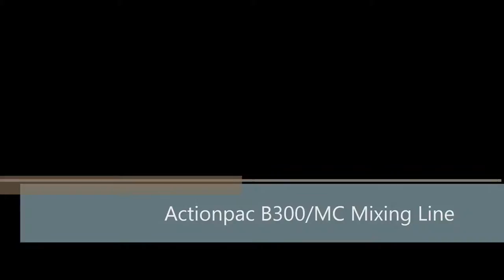Actionpac B300/MC Mixing Line with | Candy Packaging Machine | Multihead Weighers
The Actionpac B300 is a triple up blending/mixing line. 3 different products, weighed, tumbled, and distributed evenly into (2) automatic combination scale VFS packaging lines. Approx speed 2,000 lb per hr!